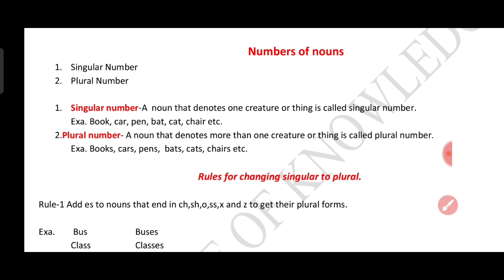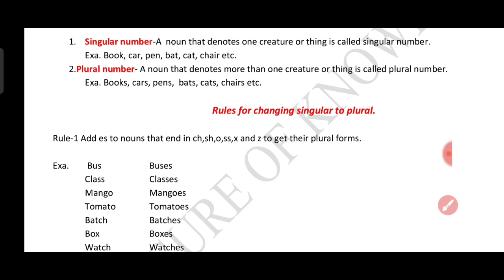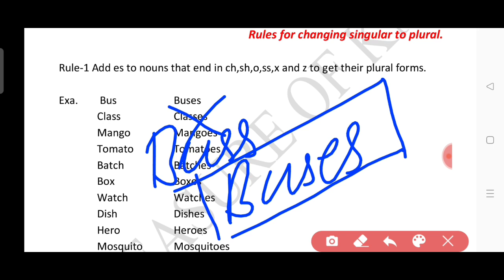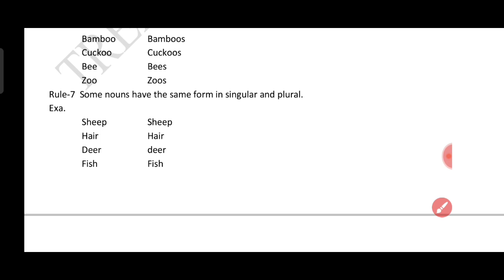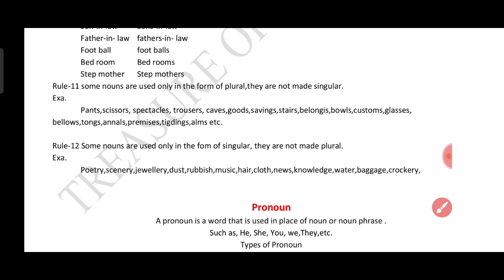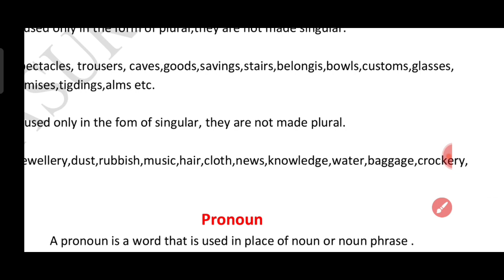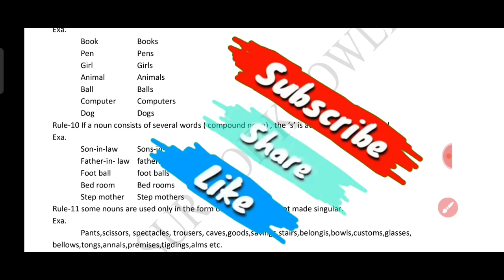Numbers in English Grammar - Singular and Plural Number | Singular Noun and Plural Noun in grammar